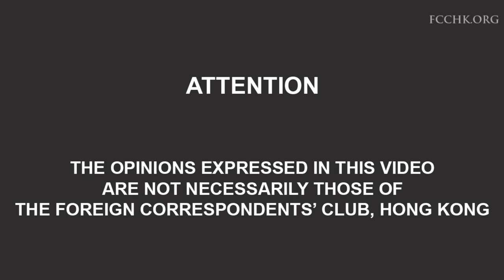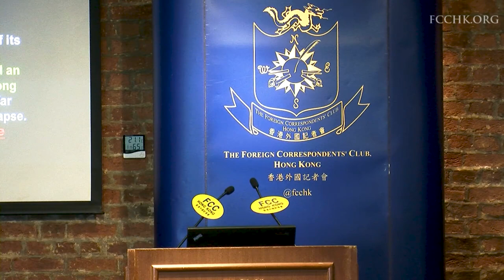Beyond the Trade War: The Fight for China’s Future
Willy Wo-Lap Lam, Adjunct Professor, on the growing civil society movement in both mainland China and Hong Kong. Broadcast on 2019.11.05.